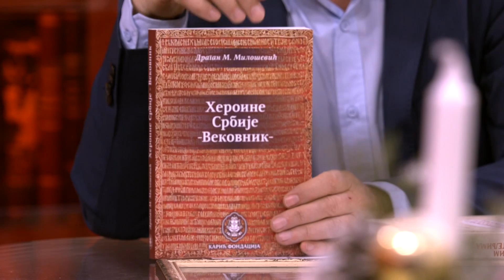Dragan Milosevic - Ako se narod ne probudi, ne pise nam se dobro - DJS - (TV Happy 03.01.2019)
Gost: Dragan Milošević - Pisac

Voditelji: Vanja Bulić i Katarina Korša